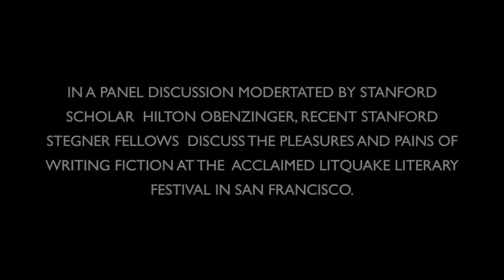Stegner Fellows on Writing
Recent Stanford Stegner fellows discuss the pleasures and pains of writing fiction at the Litquake literary festival.